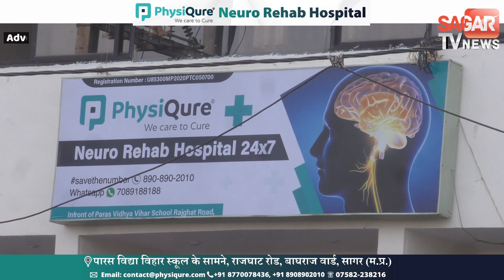दोस्त को छोड़ कर लोट रहे बाइक सवार की मौ'त || SAGAR TV NEWS